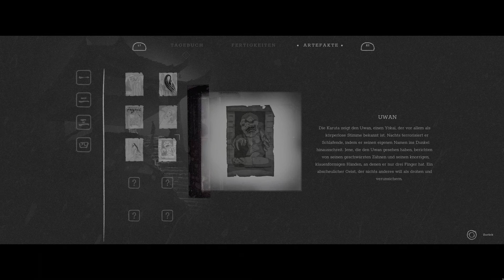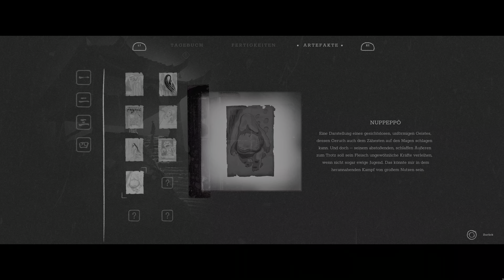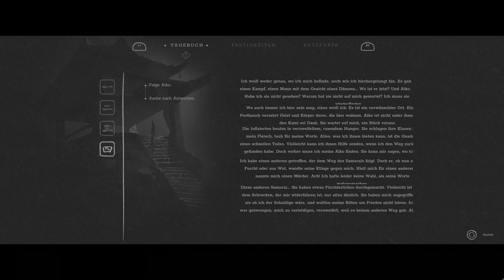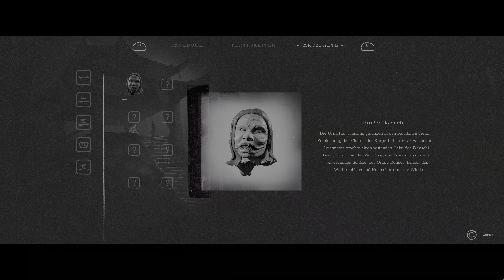Trek to Yomi 🗡 #6 - Raus aus den Zombie Dorf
Let's Play Trek to Yomi Folge 6 - Raus aus dem Zombie Dorf

Willkommen zu meinen Let's Play von Trek to Yomi, ich bin der Svenniboy zockt und ich hoffe du hast viel Spass beim Video.

Trek to Yomi ist ein seitlich scrollendes Actionspiel, das von Flying Wild Hog entwickelt und von Devolver Digital veröffentlicht wurde.

Als junger Schwertkämpfer Hiroki schwört ihr eurem sterbenden Meister in dem Sidescroll-Actionspiel Trek to Yomi, dass ihr eure Stadt und alle, die ihr liebt um jeden Preis beschützen werdet. Dieser Schwur führt euch auf eine Reise zwischen Leben und Tod und zu vielen Entscheidungen.

▪ Titel: Trek to Yomi
▪ Entwickler: Flying Wild Hog
▪ Publisher: Devolver Digital
▪ System: Playstation 4, Playstation 5, PC, Xbox One, Xbox Series
▪ Gerne: Action